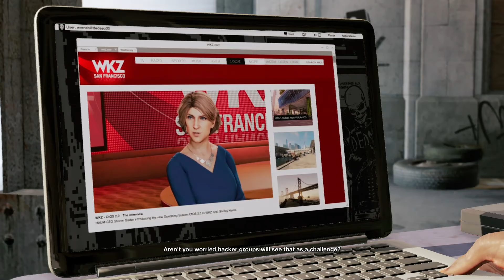Watch Dogs 2 Walkthrough Episode 6 "Haum Sweet Haum" [HD PS4 - No Commentary]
This Videos Includes - Challenged By the CEO of Haum DedSec begin to uncover Haum major secrets.